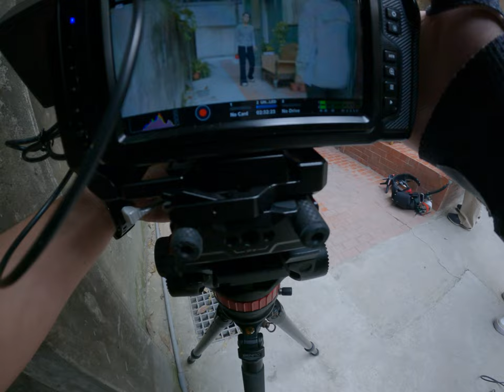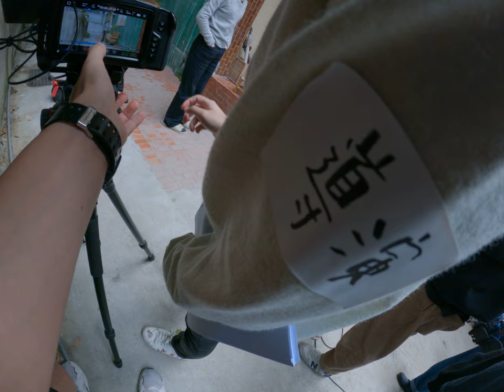拍攝幕後大揭秘！電鈴響起的瞬間家人最後遺言從靈魂中現身燈光顯靈 2